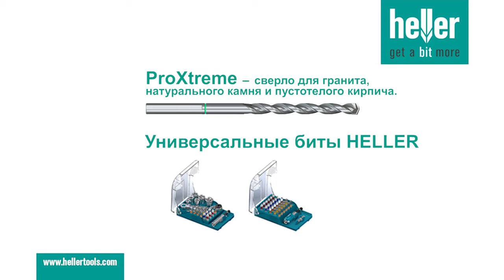Heller ProXtreme - Бурение в граните с помощью сверла